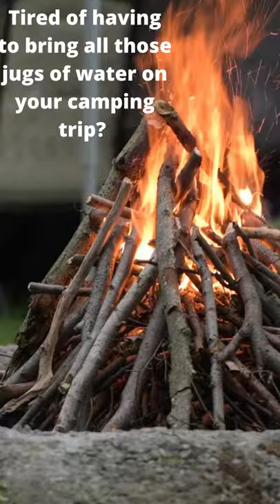# Shorts RV Gear Must Have-5 Gallon Water Pump. Must have RV Gear.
If you've been camping before you know that finding good drinkable water can be difficult. The water supply in some campgrounds isn't drinkable at all. This 5-gallon water pump is a great solution to this problem. All you need is a 5-gallon jug of water you can get at any grocery store and this pump. No more storing 1-gallon jugs.

5-Gallon Water Jug Pump